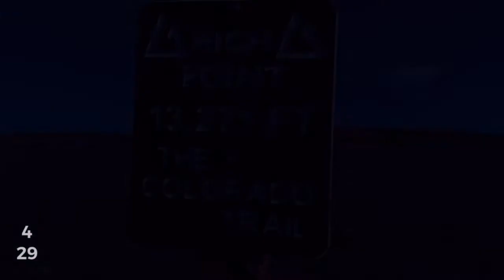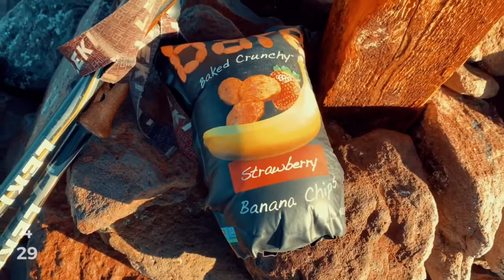The Highest Point - 13,271 ft. - Thru Hiking the Colorado Trail - Mile 371.1 to 389.3.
Every trail has its landmarks.  For the Colorado Trail, on top of the endless high elevation views, it has the "High Point".  The average elevation of the trail is above 10k ft, and the high point takes you to 13,271. Less than 100 miles to go!!!